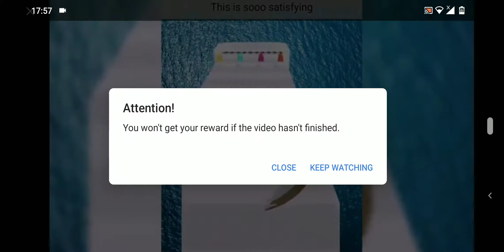NFS No Limits - Devil's Night Day 3 Part 1